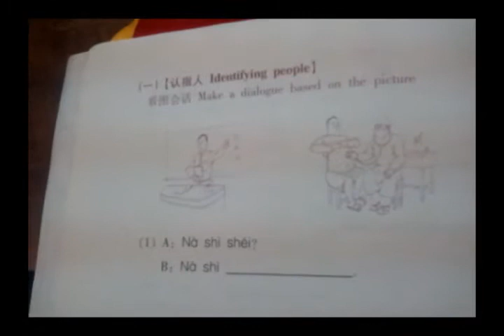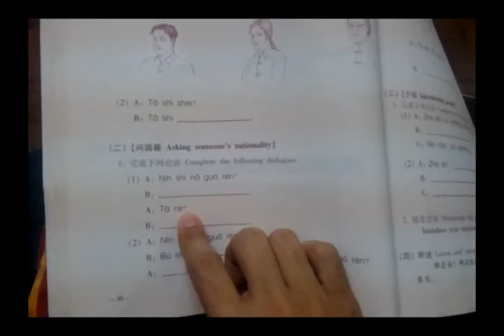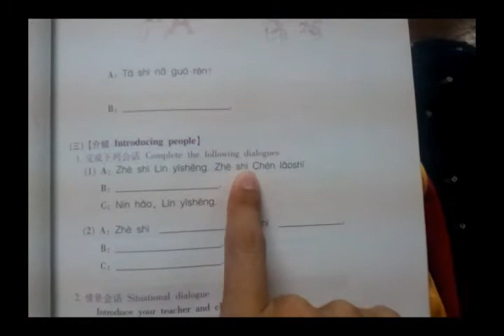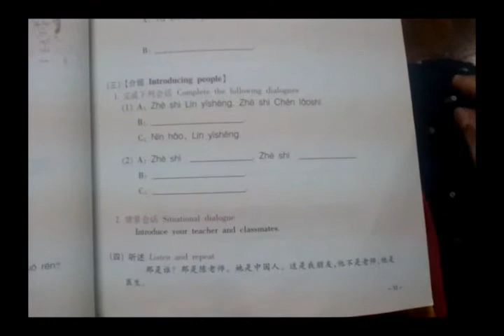中文 - Week 5 (New Practical Chinese Reader 1)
Goal is lowest level of HSK by September 2012. The book is New Practical Chinese Reader 1 by the Beijing Language and Culture University Press.